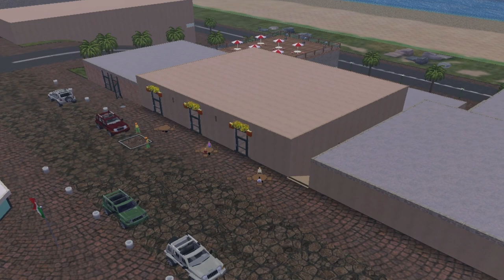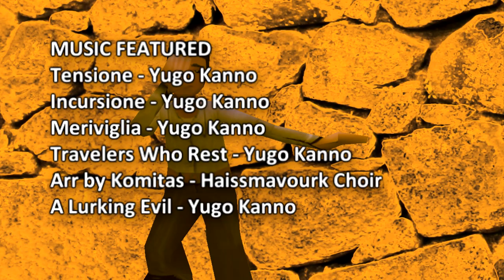Costa Nera: Episode Two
Synopsis: Dan, Stormer, and Scalise find themselves in trouble in the warehouse

Episode Two of Costa Nera, ZT2 machinima series